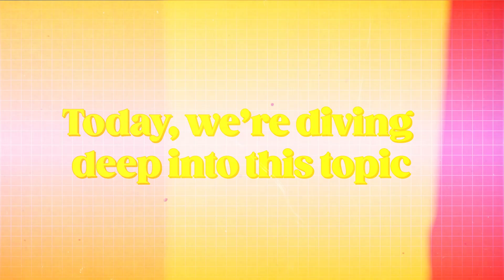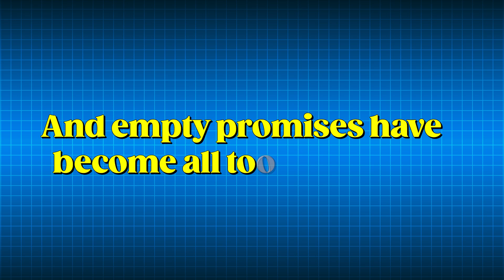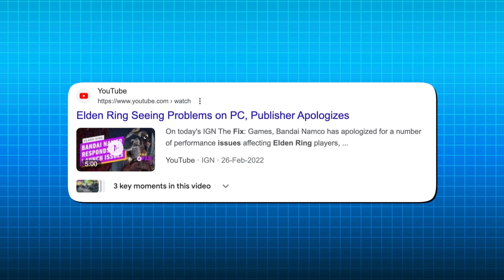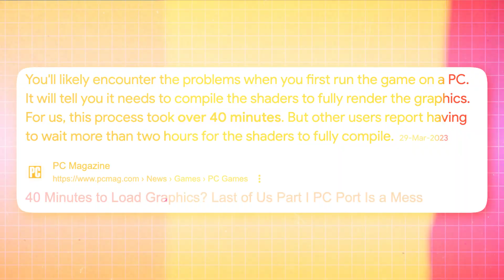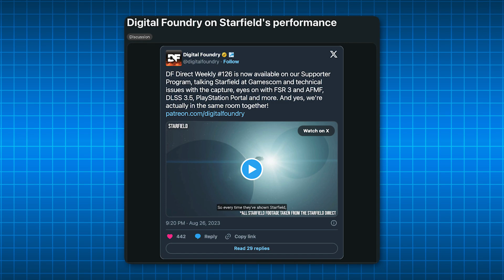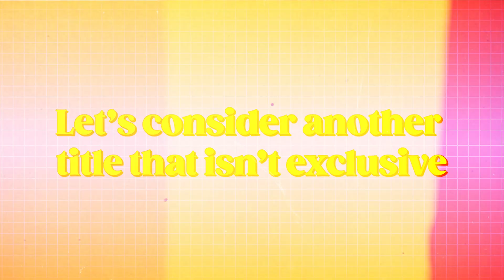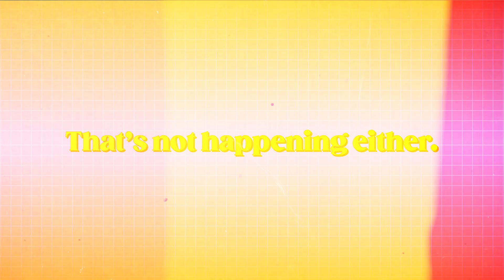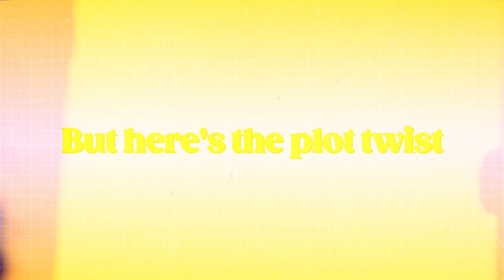PC Gaming Is Dead, Here's Why...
Is modern PC gaming a letdown? 🎮🤔

In this no-holds-barred video, we're diving headfirst into the world of modern PC gaming, and we're not holding back! From the seemingly endless list of buggy, broken, and unoptimized PC ports to the frustrations that come with them, we're here to discuss why, for some, modern PC gaming ABSOLUTELY SUCKS!

Join us as we dissect the state of PC gaming in 2023 and shine a spotlight on the issues that make gamers everywhere question the quality of the titles they play. It's time to have an honest conversation about the state of our favorite pastime and ask the tough questions. Buckle up, because we're about to get real about why modern gaming sometimes leaves us feeling downright disappointed. 🕹️👾💻

Timestamps-
00:00 - Intro
01:55 - Endless Hardware Combinations
03:06 - Remake That Didn’t Last Long
04:44 - But, Can it run Starfield?
06:06 - Can’t Survive The Jedi
08:03 - Pros of Consoles
08:52 - Crunch & Piracy

Voice Credits: Suryansh
Script: Imran aka Neuromancer

We create history and rise & fall videos about games, exploring the evolution of gaming and examining the most significant moments in gaming history. Join us on our journey through the world of video games.